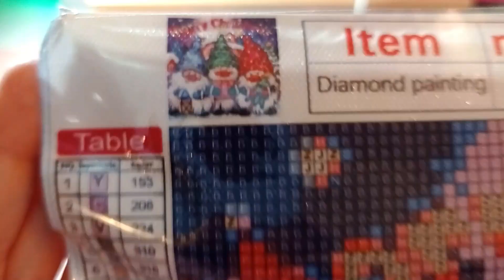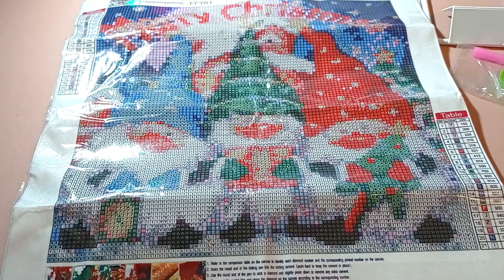NEUES TOOL und Weihnachtliche Gnome 🎄 | Diamondartgift.com | UNBOXING 🎁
Hallöchen ihr Schnubbies,
Heute Probiere ich mal ein NEUES Tool aus das es nun in den Shops gibt.